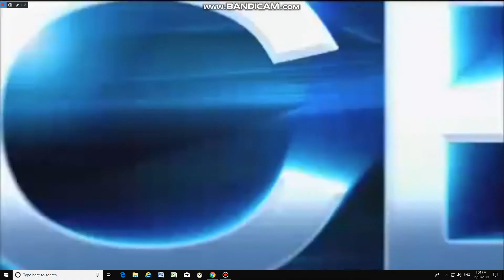Fulwell73/3 arts/The Gray breakfast corporation/Page entertainment/CBS TV Studios (2019)